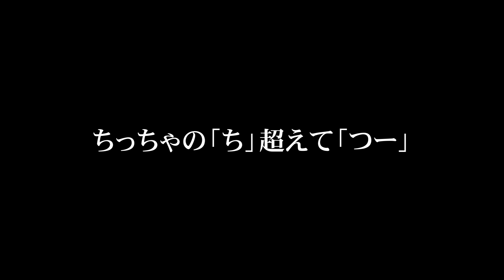【留萌ニシン釣り！】ニシン釣りでサビキしてたらバケモンが釣れた【ニシング】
この動画が”いいね！”と思ったら是非GOODを押して下さい！
コメントもバシバシどうぞ！お待ちしております！

・ペーこ

編集：ペーこ